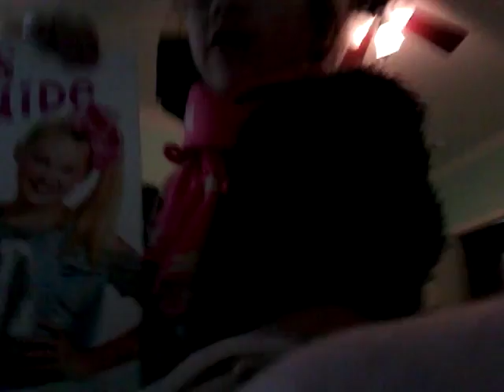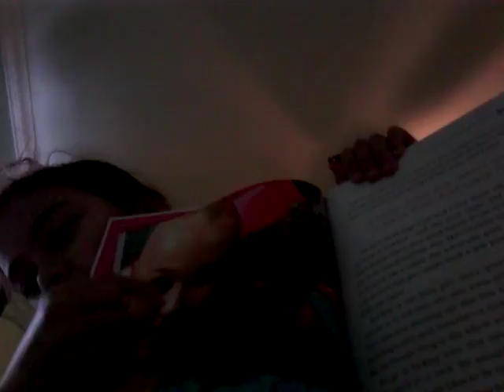JoJo book 🤓🤓🤓🤓🤓🤓😜🤑💩😺😺🙆🙊🖒🖒🖒🖒👋👏💟💟💌💎💎📓📦and it just came in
Hvuygytifu